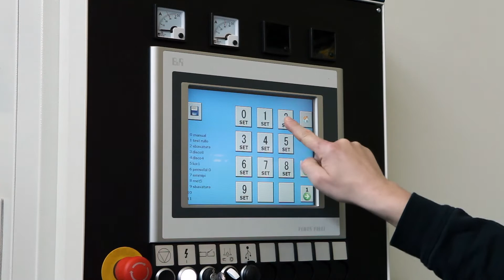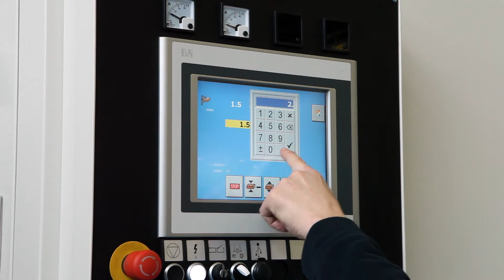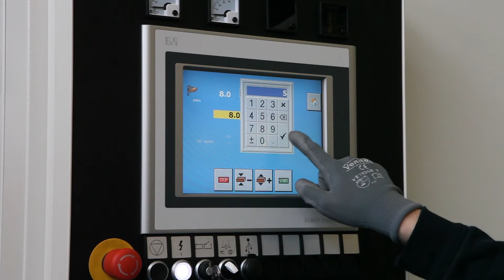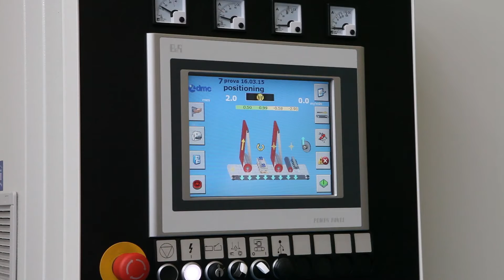DMC Metal System dry deburring and finishing machine for metals